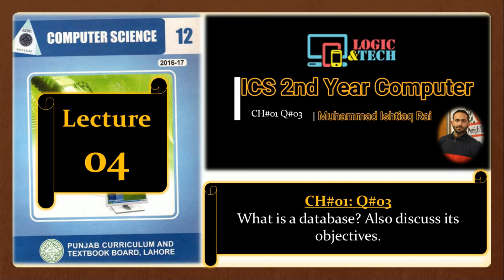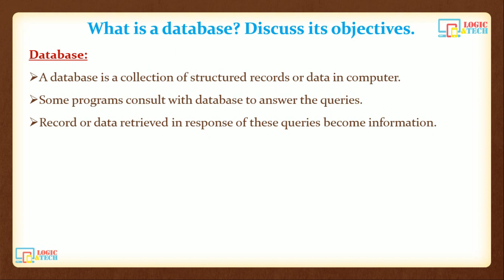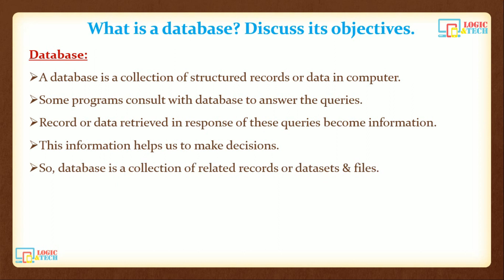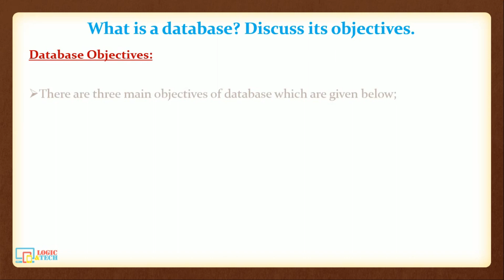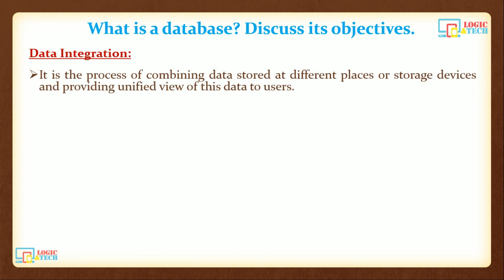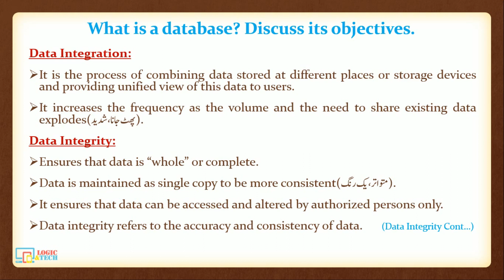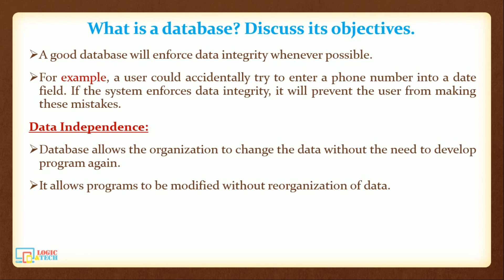Lec#4 | ICS Part-2 Computer | Q#1.3: What is a database? Also discuss its objectives | Ishtiaq Rai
ICS 2 Year Computer | CH#01: Q#03: What is a database? Also discuss its objectives | Logic & Tech Tutorial | Ishtiaq Rai
This video is about computer science book of ICS 2nd Year. In this video we will discuss about 2ns question from computer science book. This is not only helpful for lahore board but all boards taking exams in Punjab, Pakistan.